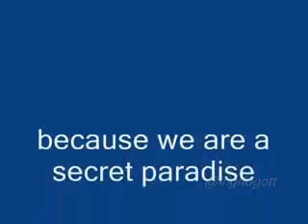Come with me ven conmigo.advantages of waterfalls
There are other positive factors of waterfalls and fountains.

In addtion, to the information listed below, another source of negative ions is at your home when you take a shower or bath. The daily use of showers and baths cleans and balances your body energy.
Waterfalls and fountains are very good envrionment enhancement because they are at the same time soothing and energizing.
The sound and motion of gurgling water activates the life energy and adds humidity to a dry room, helping to balance the health and wealth energyBy increasing the Serotonin level on the blood, negative ions generated by waterfalls can treat cases of mild to moderate depression
Waterfalls are powerful yet tranquil and peaceful

Benfecios de las casacadas

Los iones negativos influyen positivamente sobre nuestra salud por lo que es muy importante que conozcamos todos los beneficios que nos pueden aportar.
Waterfalls are also fascinating to watch
and the sound is so soothing!

Qué son los iones negativos?

Los iones son una parte de los átomos, cuando estos ganan electrones se forman los iones negativos que, en contra de lo que su nombre da a entender, ejercen una influencia muy positiva sobre nuestro entorno y nuestra salud.

El mar, fuentes, cascadas, saltos de agua, etc., son una gran fuente de ionización negativa.
 También las descargas eléctricas de los rayos, la emisión de la radioactividad de la tierra y la función clorofílica de las plantas forman iones negativos.

Efectos de los iones negativos sobre nuestro organismo

Una escasez de iones negativos, o lo que es lo mismo un exceso de iones positivos, puede producir efectos negativos sobre nuestra salud.
 Efectos de los iones negativos sobre el sistema respiratorio: si la atmósfera que nos rodea esta cargado de iones negativos ayudan a que nuestro sistema respiratorio funcione mucho mejor y elimine las sustancias que pueden ser nocivas, en cambio cuando son positivos perjudican a nuestro sistema respiratorio y pueden llegar a producirse alergias, asma, bronquitis, etc.
 Efectos de los iones negativos sobre el sistema nervioso: un déficit de iones negativos influye en una mayor producción de serotonina lo que puede provocar: estrés, insomnio, ansiedad, etc.
 Efecto de los iones negativos sobre la actividad sexual: un ambiente cargado de iones negativos estimula la actividad sexual e influye positivamente en la fertilidad tanto de hombres como de mujeres.
 Efecto de los iones negativos sobre la piel: los iones negativos ayudan a  nuestra piel a luchar contra el acné, la psoriasis, quemaduras, etc.

Beneficios que nos aportan los iones negativos
 Un ambiente con predominio de iones negativos en el aire nos ayudará a: Relajarnos con mayor facilidad.
 Eliminar el estrés y la ansiedad.
 Sufrir menos alergias.
 Tener mejor memoria.
 Que nuestra mente este más despejada.
 Mejor funcionamiento del aparato digestivo.
 Mejor funcionamiento del aparato respiratorio.
 Mayor rendimiento físico y mental.

¿Sabías qué...?

Debemos evitar ambientes con excesivos electrodomésticos, ya que estos ayudan a una mayor proliferación de iones positivos.

Existen aparatos que generan iones negativos, un ionizador básicamente genera iones negativos para contrarrestar la acción destructiva de los iones positivos.

Los iones negativos no solo influyen en la salud y la vida de las personas sino que también ejercen una importante influencia sobre la salud y el crecimiento de plantas